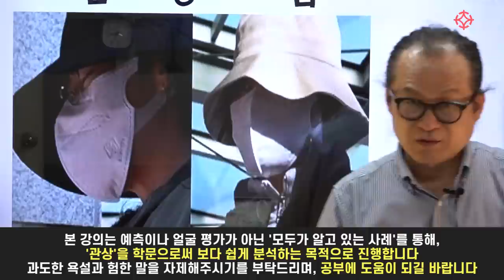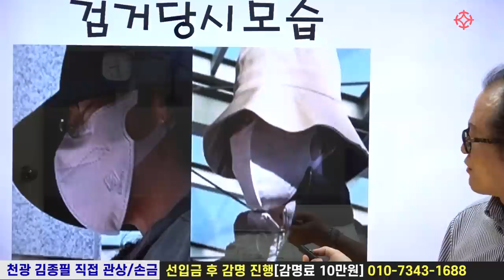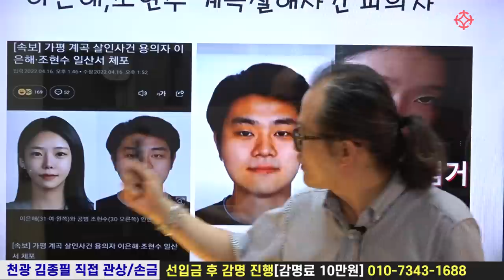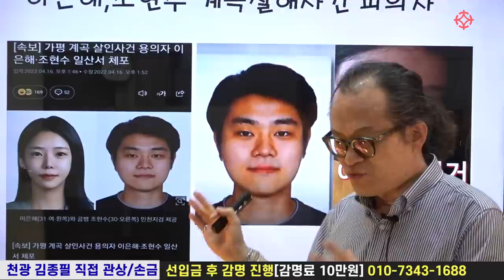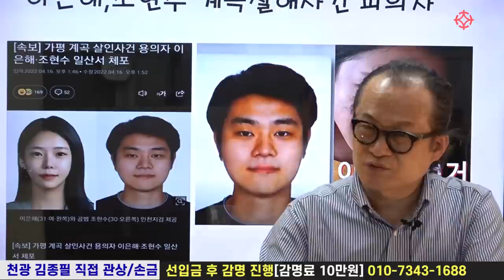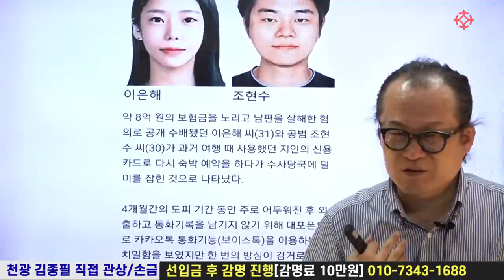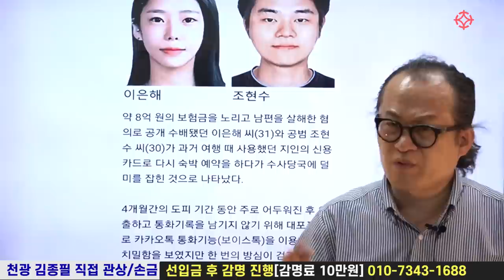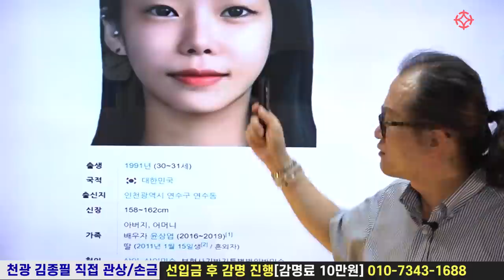이은해 관상 : 가평 계곡 사건 관상 - 천광 김종필 선생님 [대통인.com]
천광 김종필 선생님의 직강! 신규 개강합니다
1) 관상 보는 법 (3개월 과정 : 45만원) 매주 수요일 2~4시
2) 손금 보는 법 (3개월 과정 : 45만원) 매주 수요일 4~6시

2022년 7월 6일 수요일 개강
온라인 수강생, 오프라인 수강생 동시 모집

* 7월 3일 모집 마감
* 선착순 접수자 10명 10% 할인

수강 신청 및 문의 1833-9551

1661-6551